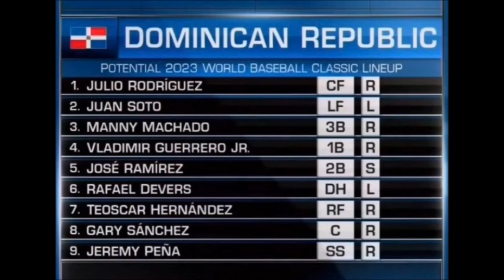Rosters para el Clásico Mundial de Béisbol 2023 de Venezuela, Dominicana y Puerto Rico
Hola a todos estamos de nueva cuenta con un nuevo vídeo hablando de los rosters del Clásico Mundial de Béisbol. En esta ocasión vamos a hablar de los rosters de República Dominicana, Venezuela y Puerto Rico para el evento que se celebrará en marzo del 2023.
En este vídeo analizamos los rosters de las 3 potencias en el béisbol ya que todos estarán en el grupo D.
Espero les guste el vídeo y nos vemos en la siguiente ocasión.